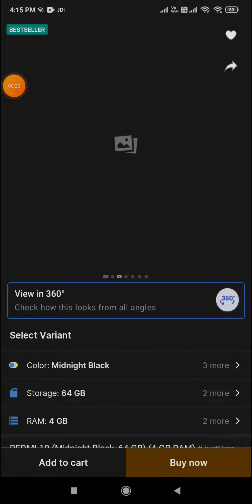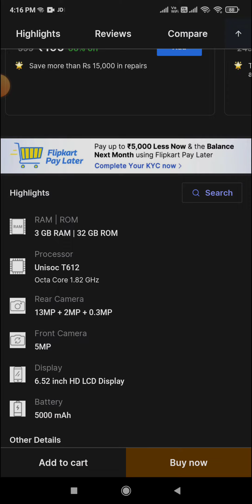best gaming phones under 10k ###